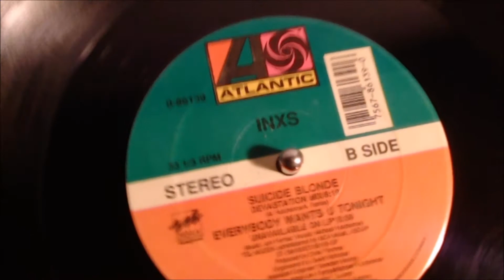Inxs - Suicide Blonde (Devastation Mix)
Produced by Chris Thomas
Maxi-single. 0-86139 US